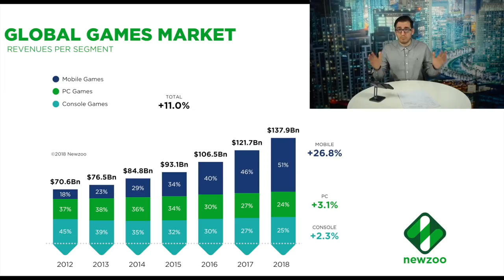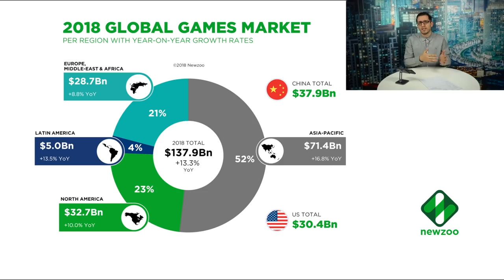GameBasics 1: Global Market - Game Industry Insights 2018 | Game Revenue per segment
Welcome to our very first video
How big is gaming industry?
PC Console Mobile - Revenue per segment
Global Game Market? Per Region with YoY Growth Rates.

Please leave your comments in the comment section in regards to what you think. We would love to hear back from you.

Would you like to lear more about how the gaming industry works, and how you can be part of it?Please Join us on Facebook

Game BUZ is a community open to all gamers, game developers, game designers, Game Publishers and Game Investors. We would be more than happy to hear from you if you would like us to talk about a specific topic related to gaming.
All about gaming business.